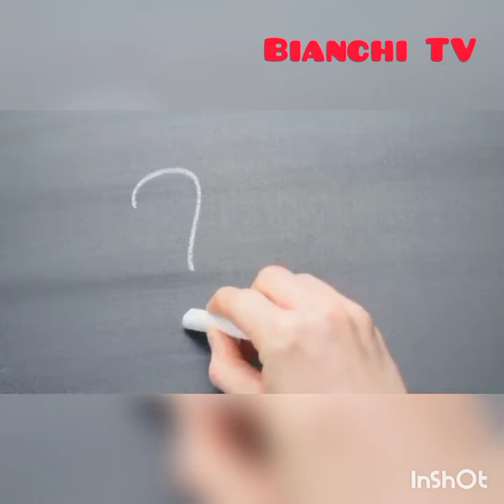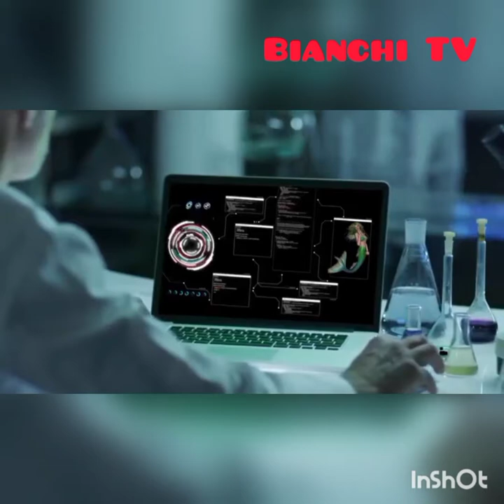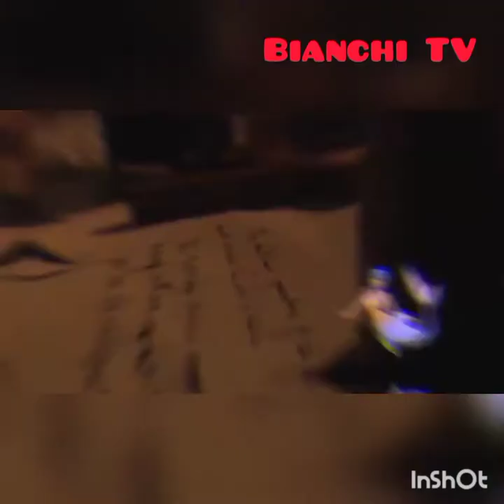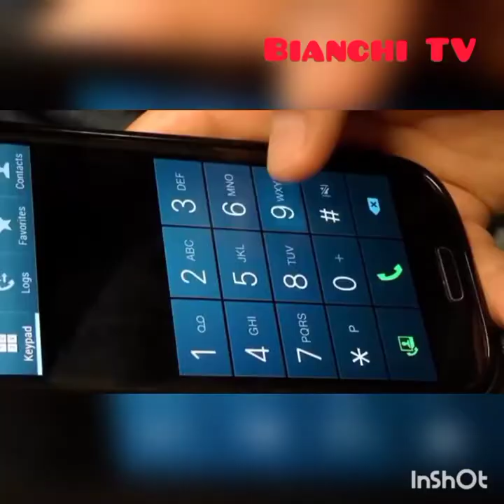Real Life Mermaids caught on Camera.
15 Different Times were recorded where Mermaids were captured Life.

Bianchi TV